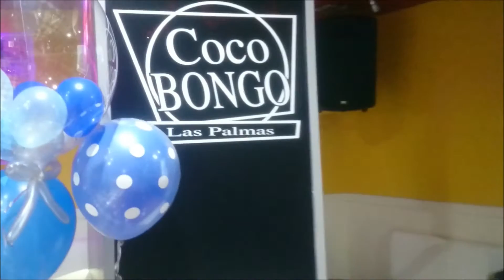40 cumpleaños en coco bongo Las Palmas